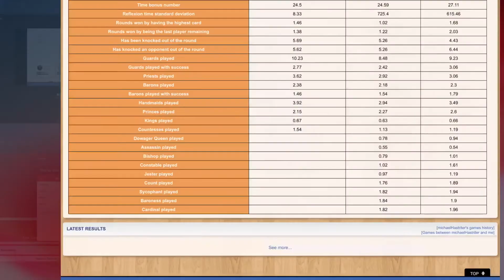How To Play Love Letter On Board Game Arena